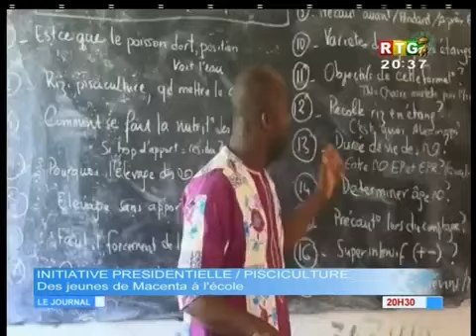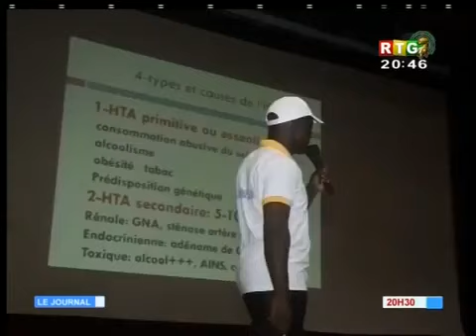Le JT du 30/12/2017 de la RTG Koloma